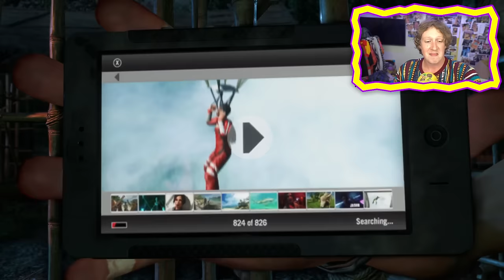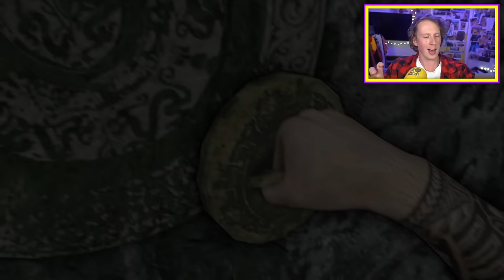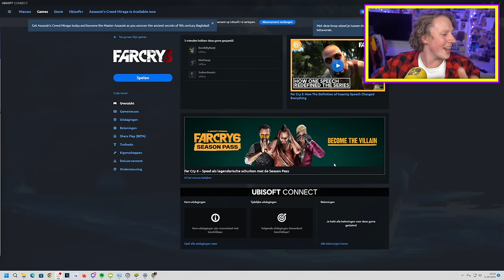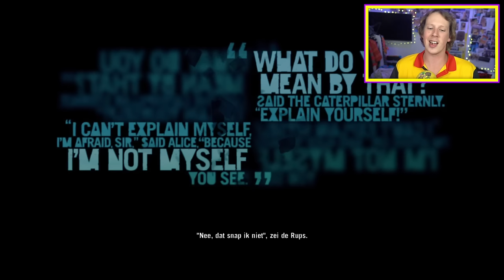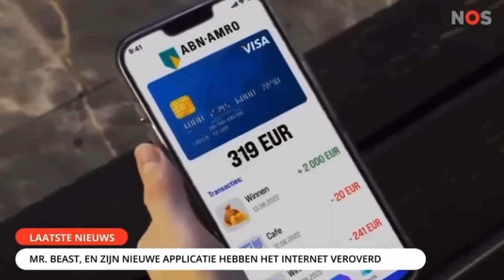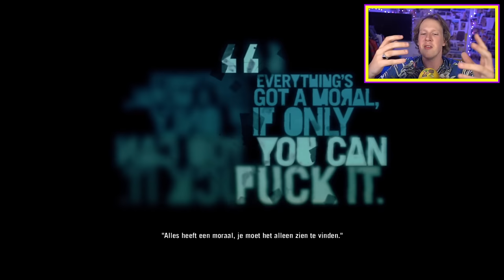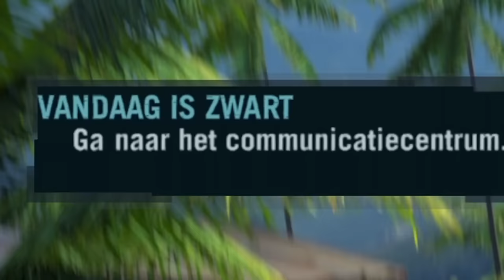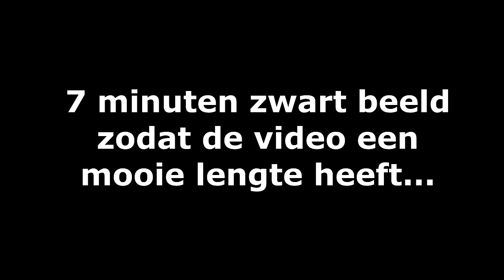Favoriete game in één keer uitspelen... - XXLGAMEPLAY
🐍💜Moet ik vaker dit soort MEGA lange XXLs maken? Show wat liefde in de reacties!💜🐍
INFO!